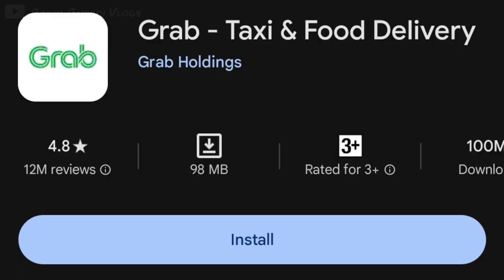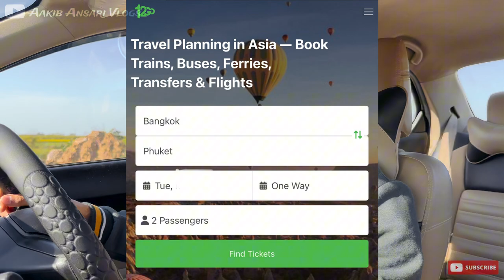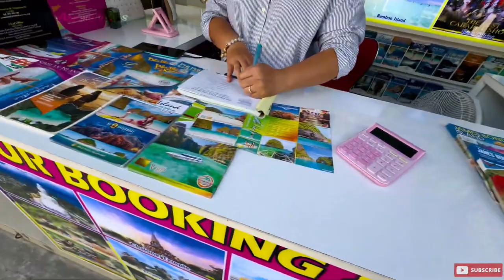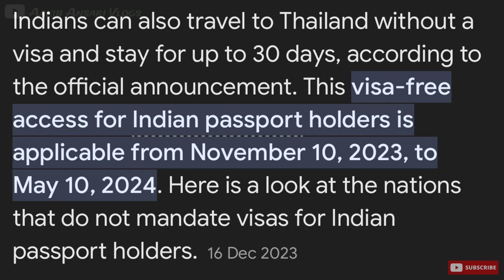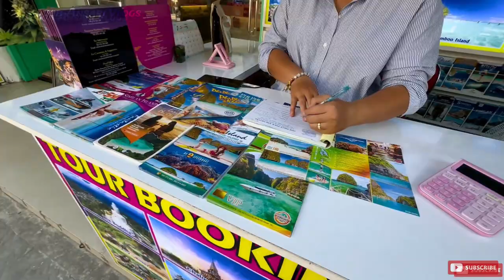How to Travel Thailand in Budget ? | Thailand Tour Guide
thailand,
thailand travel,
where to go in thailand,
things to do in thailand,
thailand travel tips,
how to travel thailand,
what to do in thailand,
thailand guide,
travel thailand,
travel guide,
bangkok thailand,
thailand tour guide,
best places to visit in thailand,
thailand travel advice,
bangkok travel guide,
best things to do in thailand,
thailand travel vlog,
thailand vlog,
thailand tour,
thailand budget travel,
thailand tourism
thailand visa,
thailand visa on arrival,
thailand visa requirements,
thailand tourist visa,
how to apply thailand visa,
thailand,
thailand visas,
thailand visa for indian,
thai visa,
thailand visit visa,
how to get thailand visit visa from pakistan,
thailand visa for pakistani,
thailand visit visa for pakistani,
thailand visit visa from pakistan,
visa,
thailand visa process,
thailand visa for indians,
how to fill thailand visa on arrival form,
thailand sticker visa

00:00 Intro
01:07 Flight
01:28 Visa for Indians
02:15 Lounge Access
02:45 Immigration
02:59 Best way to Enter in Thailand
03:33 ATM Card
04:01 Sim Card
04:30 Transportation
05:34 Hotel And Hostel
05:49 Food
06:16 How to Plan your Trip
08:10 things to pack for Thailand Trip
08:58 Best time to Visit Thailand
09:42 best Place in Phuket
11:21 Phuket to Bangkok
12:28 Best Place in Bangkok
13:57 Things to do in Bangkok
14:30 Iconsiam Mall
14:59 Thailand Scam
15:40 Explored Place
16:28 Thailand Playlist
17:09 Budget Plan
21:55 Outro